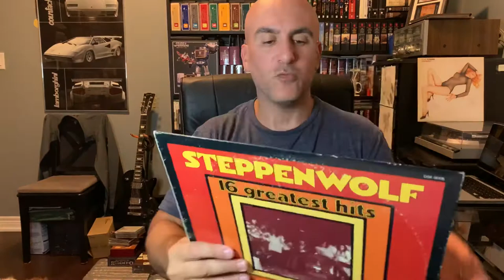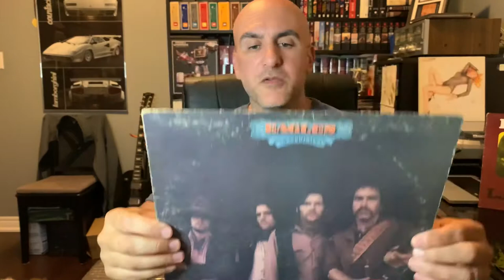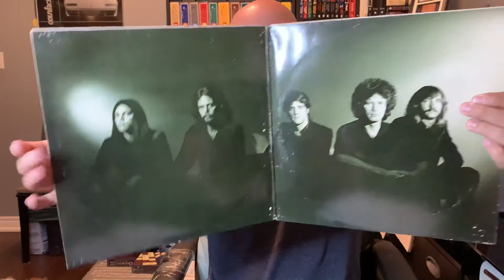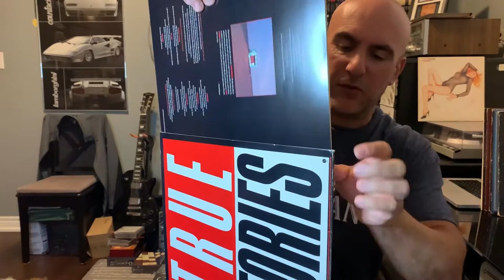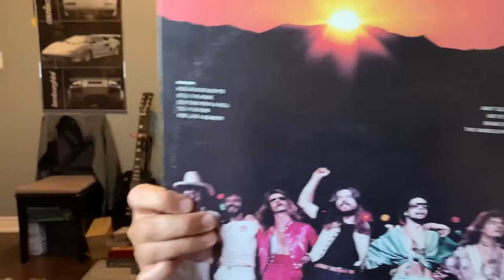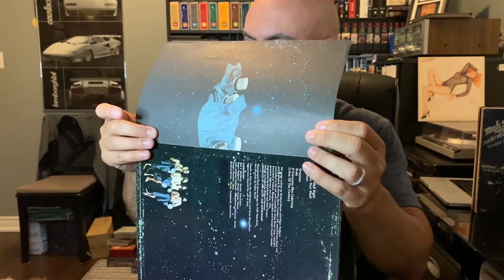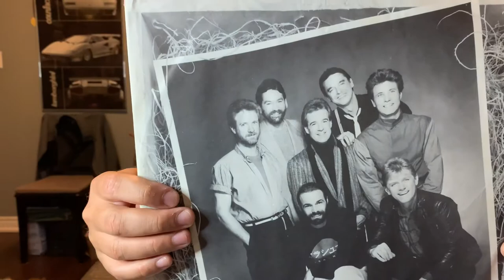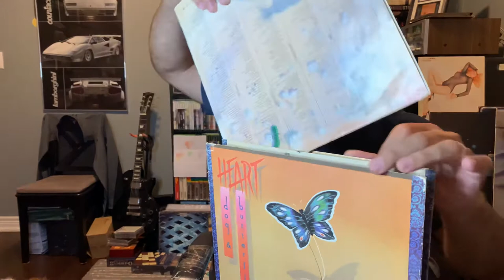Weekly Music Pickups - Vinyl Edition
Some nice new additions to the vinyl collection in this week's music pickup video!

Thanks again for all the channel support!